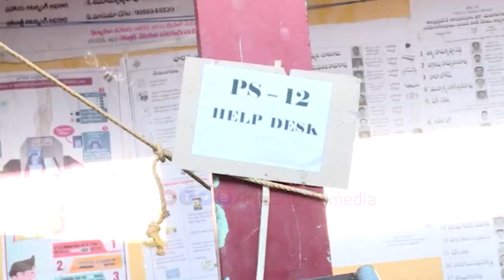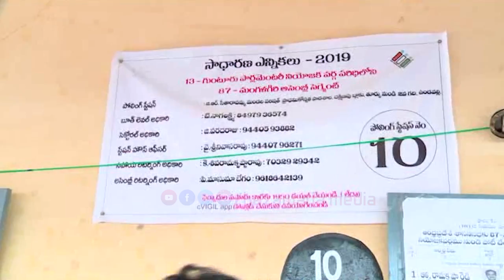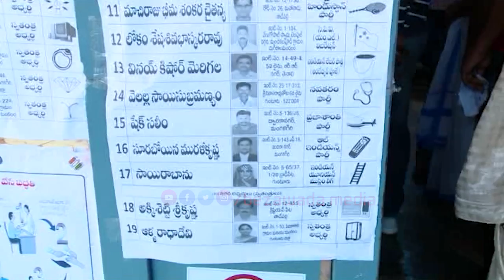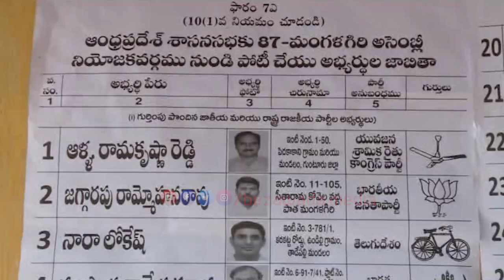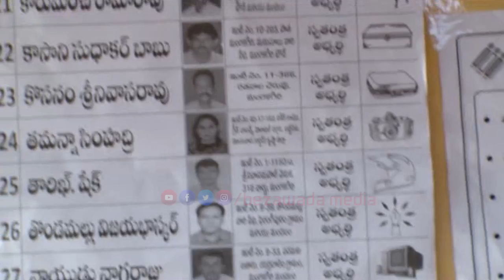మొహం మాడ్చిన చంద్రబాబు..Nara Chandrababu And His Family Casting Their Votes | Bezawada Media